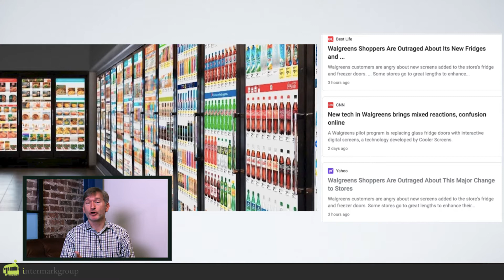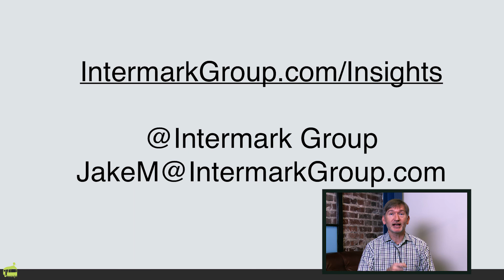CMO Minute: When Change Leads to Frustration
ABOUT US:
Intermark Group is a full-service ad agency that adds a layer of applied psychology to our creative for best results. We’ve had the privilege of working with the biggest and best brands from Alabama, to Georgia and Florida and all over the country. And our creative work appears on TV, outdoors, in print, on digital, and everywhere in between.

Want to learn more about how Intermark Group can help you solve your marketing challenges?